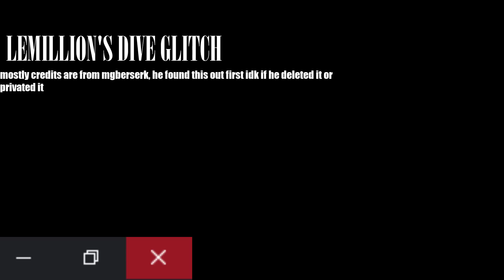Different Types Of Way To Get Godmode In ABA..